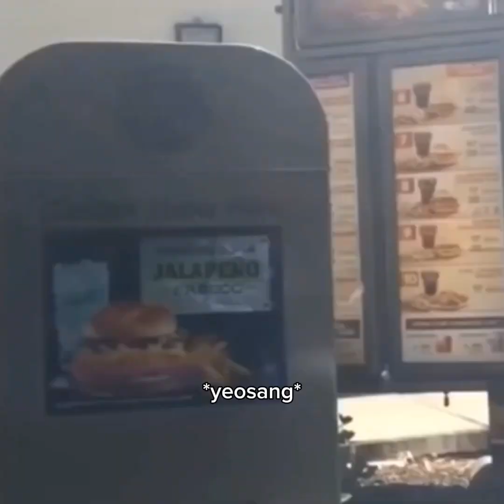ateez as vines